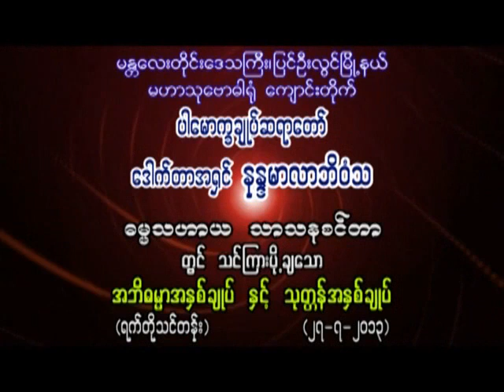အဘိဓမၼာအႏွစ္ခ်ဳပ္ ႏွင့္ သုတၱန္အႏွစ္ခ်ဳပ္ အပိုင္း ၁(ပါမောက္ခချုပ်ဆရာတော်ဘဒ္ဒန္တ ဒေါက်တာနန္ဒမာလာဘိဝံသ)